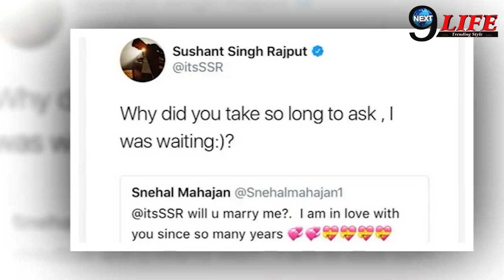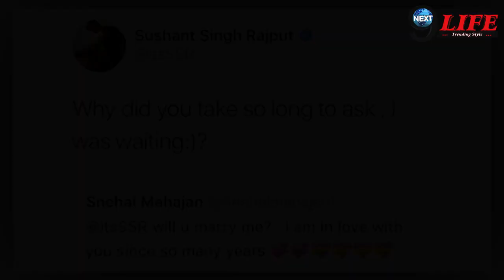निधन से पहले इस लड़की के साथ शादी के बंधन में बंधन में बंधने वाले थेSushant Singh Rajput हुआ खुलासा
निधन से पहले सुशांत को एक लड़की ने ट्विटर पर शादी के प्रपोज़ किया था, जिसका जवाब भी सुशांत ने दिया था.